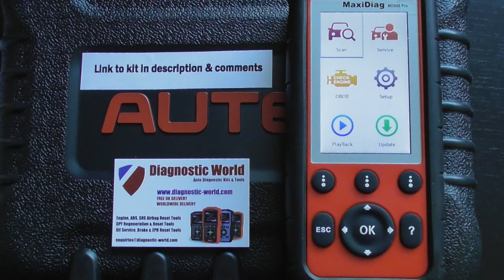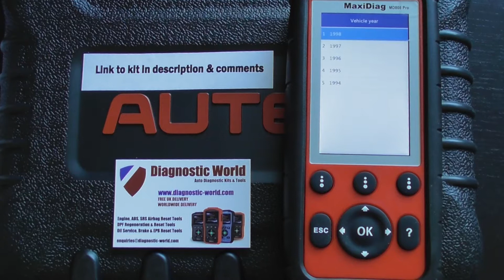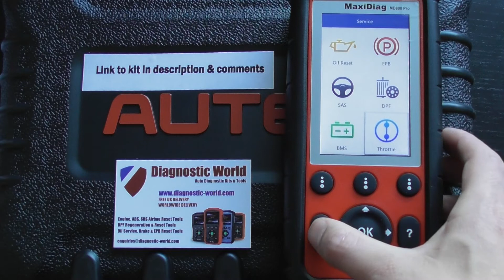Hyundai Vehicle Coverage Autel MD808 Pro Automotive Diagnostic Package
The 100% Genuine Autel MD808 Pro Automotive Diagnostic Kit Package can be found